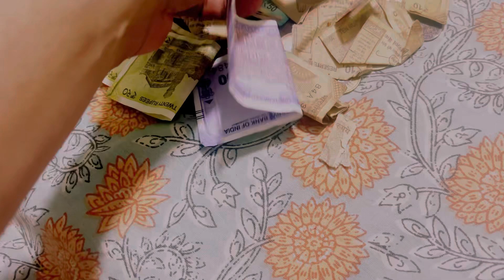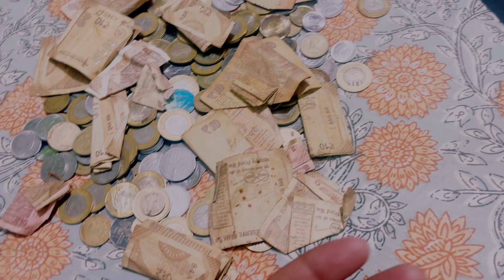😍SAMRAT K 💵PASO KEY GULLAK KHOLI 💰😌CHHAT PE KI SAFAI AAJ👌